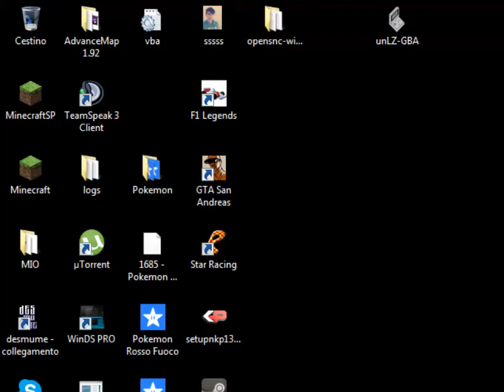Let's play DragonBall Heroes M.U.G.E.N.